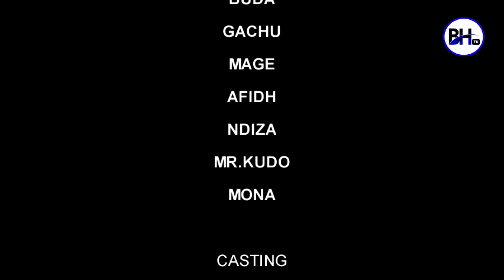MTOTO KAUTAKA |EP01| Season 1 - | sharukani wa vingunguti | bongo movie 2024 | series 2024 | tz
Usiache kushuhudia hadithi ya kusisimua ya mtoto anayetaka kila kitu! Fuatilia msimu wa kwanza wa Mtoto Kautaka, sharukani wa Vingunguti. Ushuhudie hadithi za kusisimua kwenye tamthilia hii ya kipekee inayoanzia mwaka wa 2024.
Don't miss witnessing the exciting story of a child who wants everything! Watch the first season of Mtoto Kautaka, Vingunguti's sharukani. Witness the exciting stories in this unique drama that starts in the year 2024.